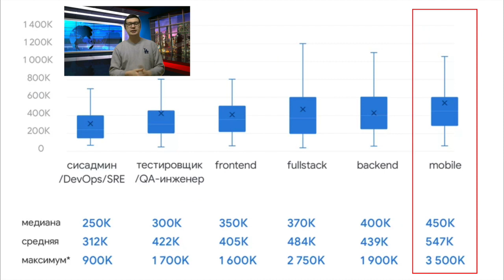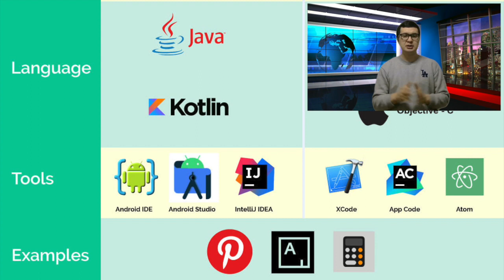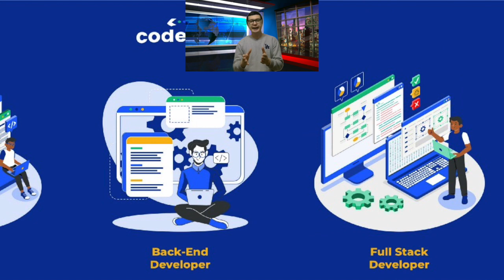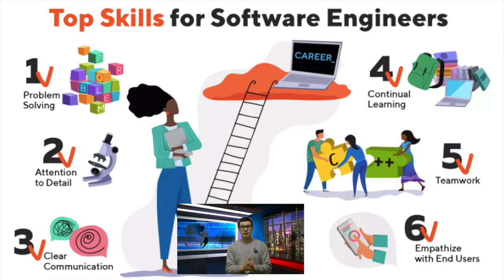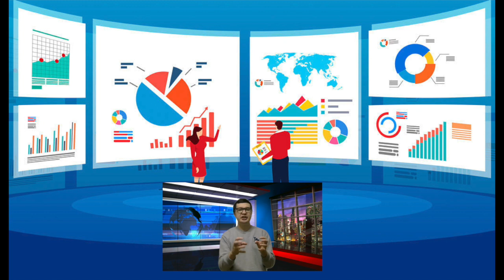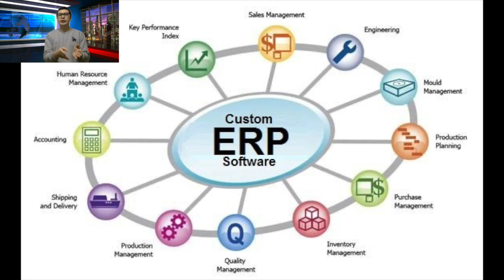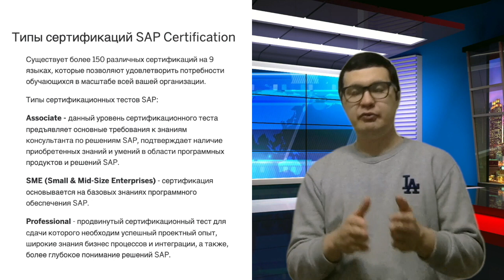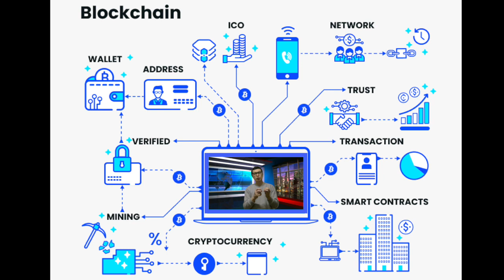Үздік 5-тік (TOP5) - айына 1,000,000 (бір миллион) тенге алатын мамандық тар